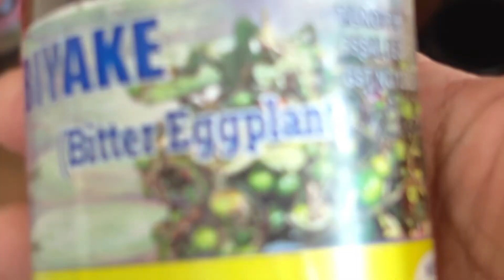🗣️Vocal for local~All local organic product’s!!😱!! Lets shop~greentea,kingchilly pickles,cakes!!🩵